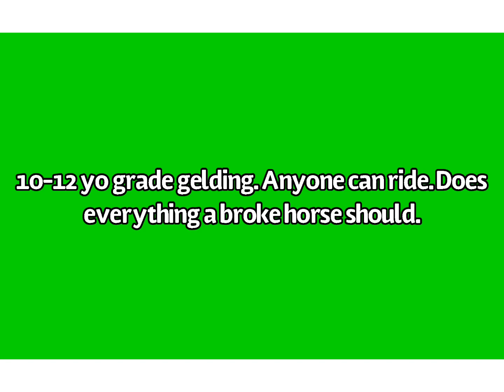Buz grade gelding